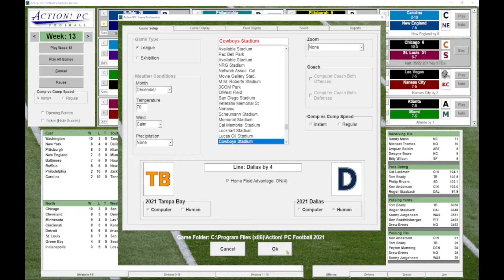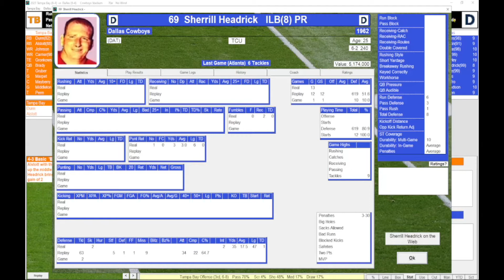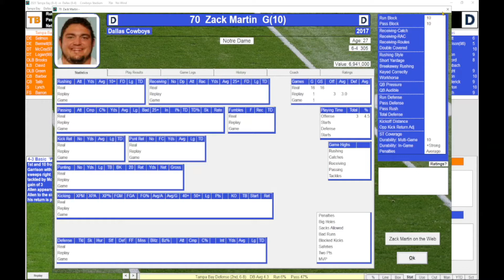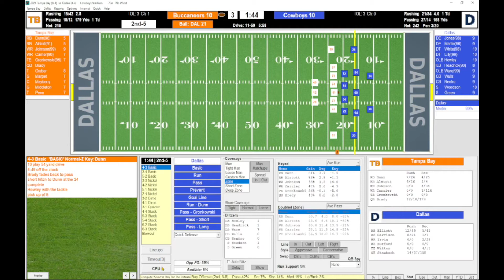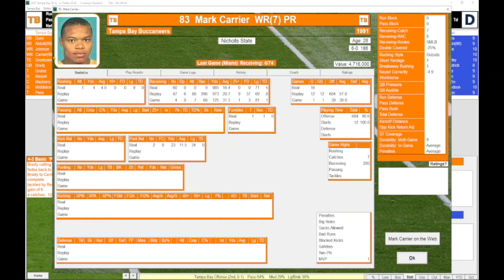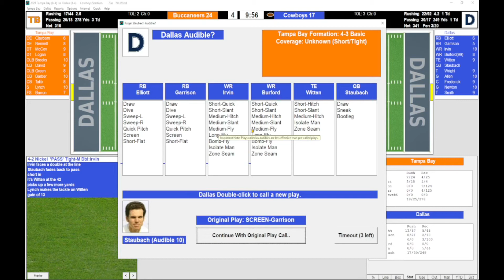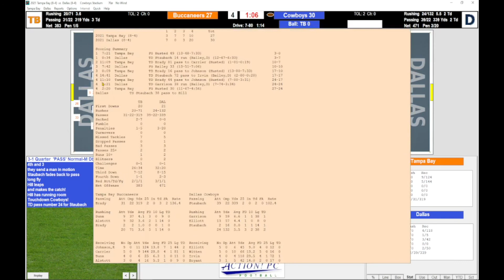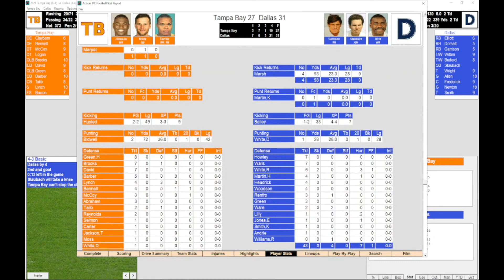HTFL Season 2: Tampa Bay at Dallas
A battle for the lead in the South division as the Buccaneers meet the Cowboys.

THINGS USED TO CREATE THE VIDEOS I DO:
Power Director 365
iPhone SE
ORDRO Camcorder
Dell Optiplex 990 PC
HP Pavilion 1080p Monitor
Zohulu 4K Camcorder
BINNUNE Wireless Gaming Headset
HTOOLS Windows 11 Notebook
External Hard Drive

Available on most if not all podcast outlets...